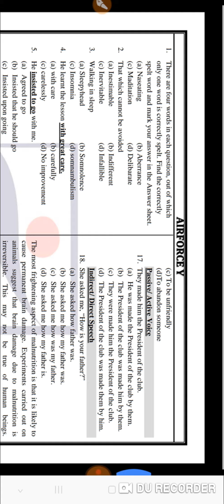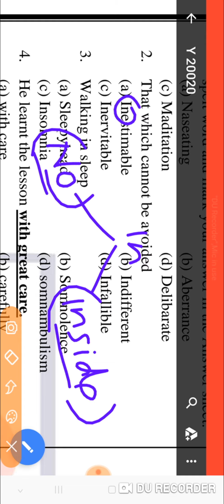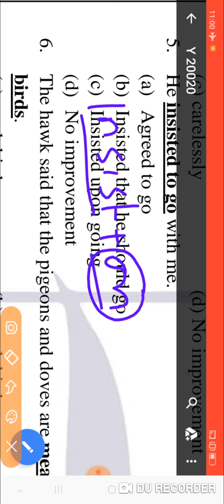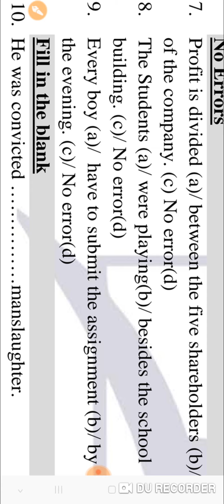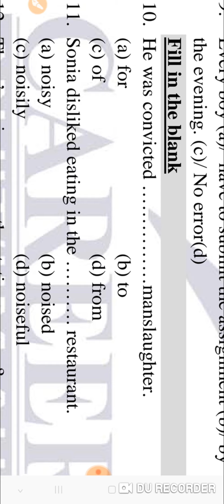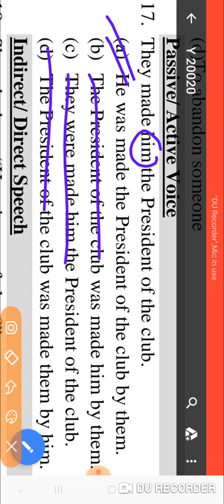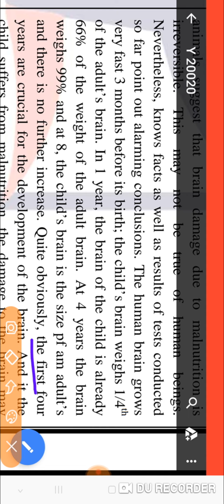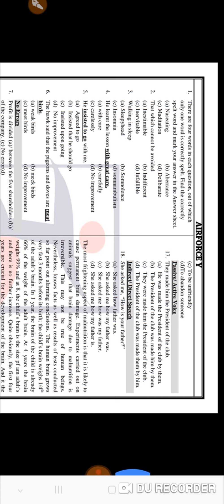English analysis for Competitive exams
Test Analysis by Naveen Sir

PDF of the exam;